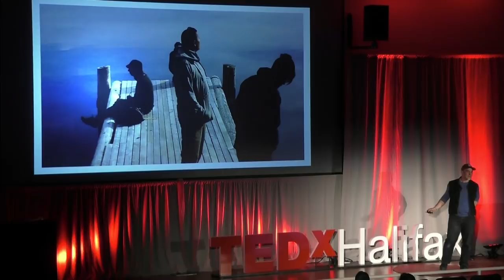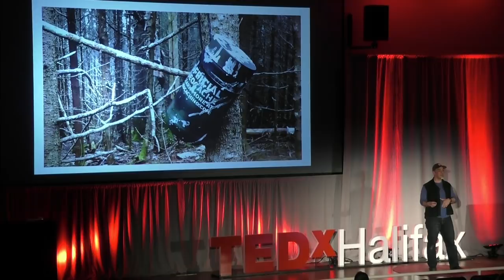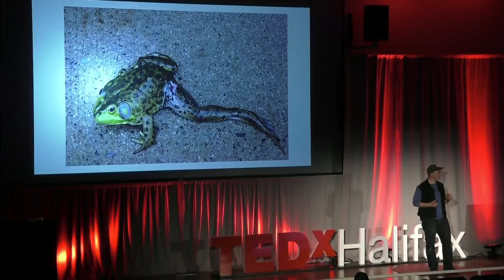Men: Ask your Therapist to take you Outside | Nick Cardone | TEDxHalifax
A culture clash exists between men and therapy.  How many men or boys want to sit on their butts for an hour, talking about their feelings?  There are other ways of ‘doing’ therapy tend to align with how guys are wired, like going on a hike, shooting hoops, going out for coffee, or playing music - and they are showing up!
Production: Basil Audio-Visual Inc. Nick Cardone is a Registered Counselling Therapist in Nova Scotia. He is also the Owner and Lead Clinician at Free Range Therapy – a private therapy clinic specialized in working with men and adolescent boys.

With 20 years experience in school, institutional, community-based and private practice mental health settings, his clients are invited to explore new ways of ‘doing’ therapy.  Utilizing evidence-based modalities like adventure-based therapy, physical movement, creative expression or exposure to nature, clients engage while on a hike, journaling, rock climbing, playing guitar or using a mousetrap! This talk was given at a TEDx event using the TED conference format but independently organized by a local community.